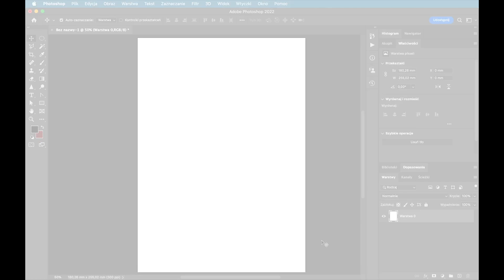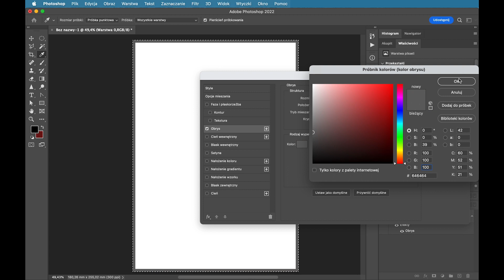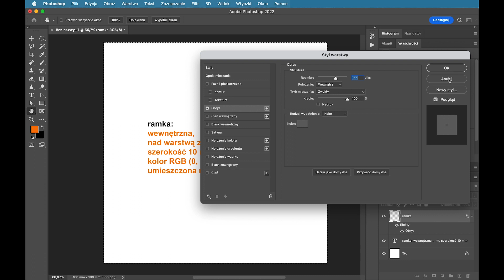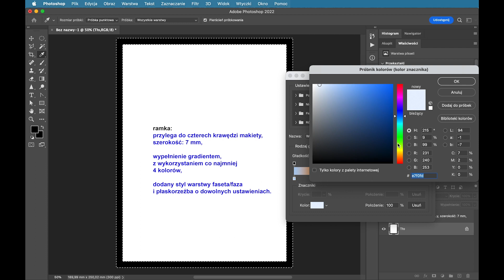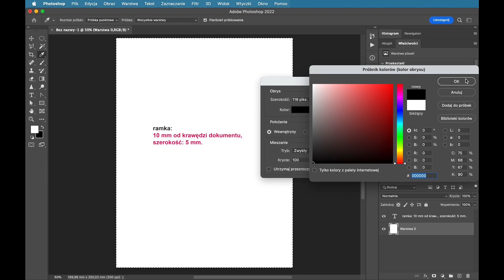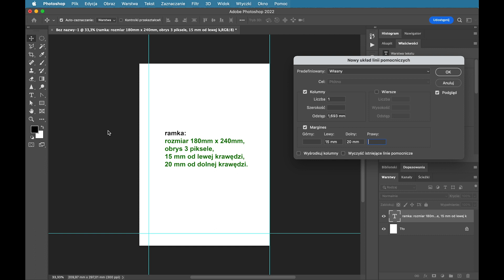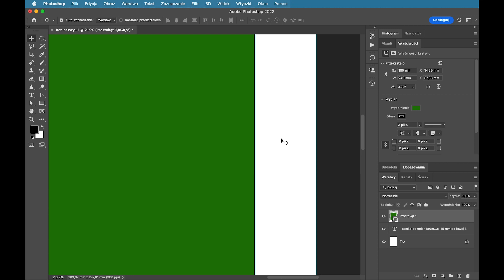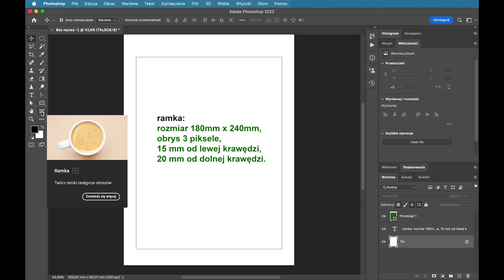Ramki w Photoshopie. Egzamin zawodowy AUD.02. Technik fotografii i multimediów, Fotograf.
Wykonanie ramki w Photoshopie to umiejetność przydatna i element występujący niezwykle często w trakcie praktycznego egzaminu zawodowego. Kwalifikacja AUD.02, rejestracja, obróbka i publikacja obrazu. Zawody technik fotografii i multimediów oraz fotograf.